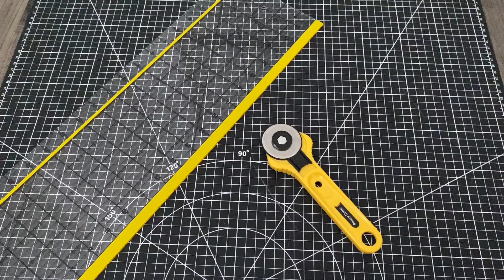Worklion Rotary Cutting Mat Set Showcase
A review and test of the Worklion Rotary Cutting Mat Set
Link to product